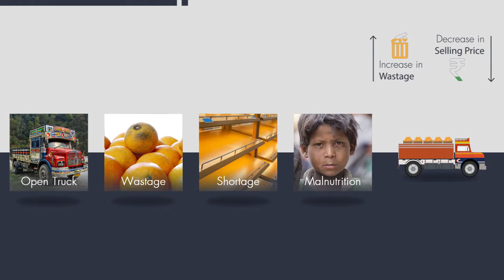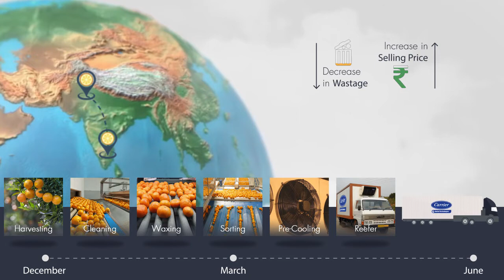Carrier Transicold - India Cold Chain Field Study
Pre-cooling and transporting fruit with cold chain technology is a triple-win for increasing profits, reducing waste, and reducing carbon emissions.

Carrier Transicold helps improve transport and shipping of temperature controlled cargoes with a complete line of equipment and services for refrigerated transport and cold chain visibility. For more than 45 years, Carrier Transicold has been an industry leader, providing customers around the world with advanced, energy-efficient and environmentally sustainable container refrigeration systems and generator sets, direct-drive and diesel truck units, and trailer refrigeration systems. Carrier Transicold is a part of UTC Climate, Controls & Security, a unit of United Technologies Corp., a leading provider to the aerospace and building systems industries worldwide.

Follow Carrier Corporation on LinkedIn